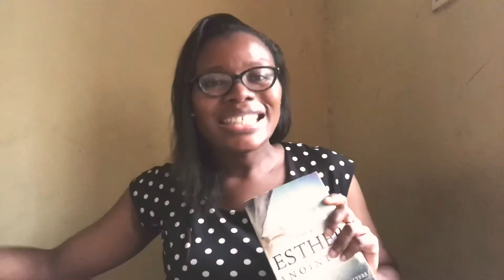Lessons From The Esther Anointing